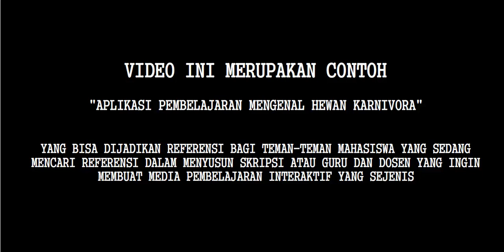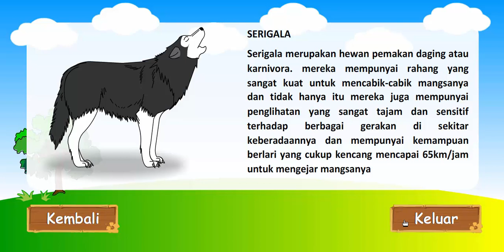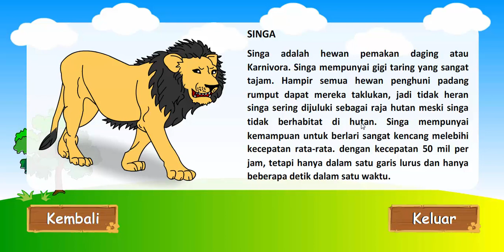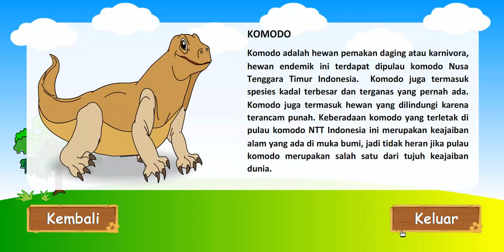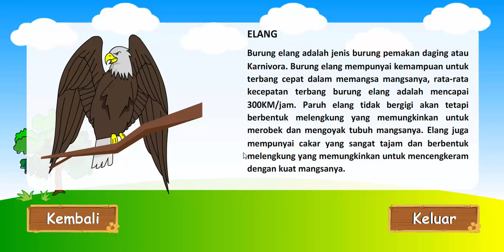Aplikasi Pembelajaran Hewan Karnivora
Aplikasi Pembelajaran Mengenal Hewan Karnivora ini merupakan contoh aplikasi pembelajaran yang bisa dijadikan referensi untuk teman-teman mahasiswa yang sedang menyusun tugas akhir atau skripsi dan dosen yang sedang ingin membuat aplikasi Pembelajaran sejenis